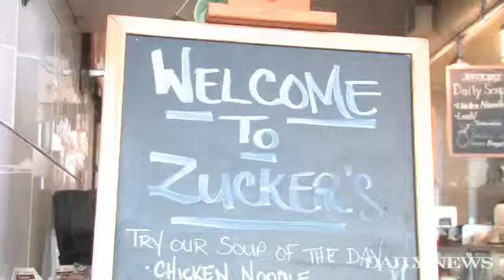Zucker's Bagels and Smoked Fish offers fresh handrolled bagels in Tribeca